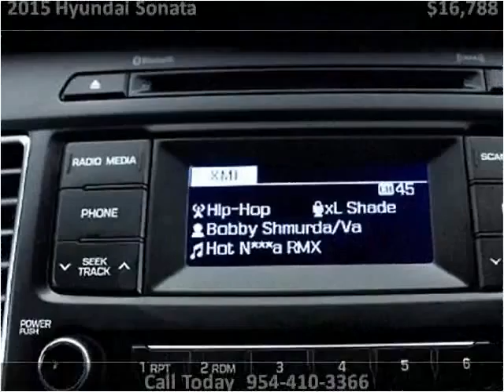2015 Hyundai Sonata Used Cars Miami Gardens FL